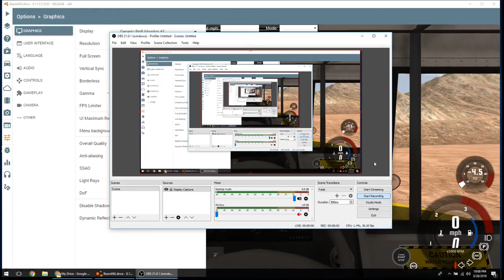Riding a Demolition Derby Bus In Disguise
Disguise: School Bus
Map: Sandy Mountain
Game: BeamNG.Drive